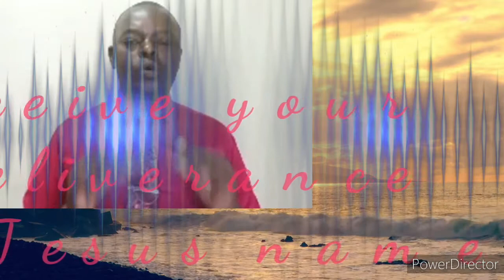THE SPIRIT OF JEZEBEL